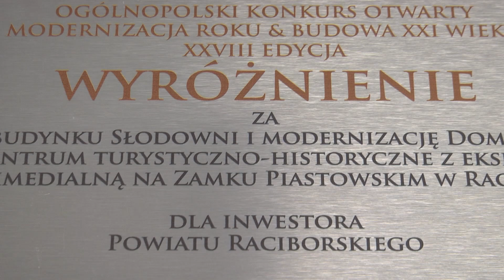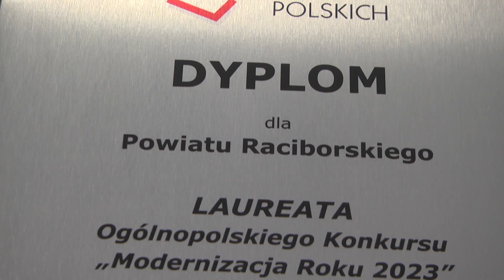Racibórz. Ważne wyróżnienie dla inwestycji zamkowej